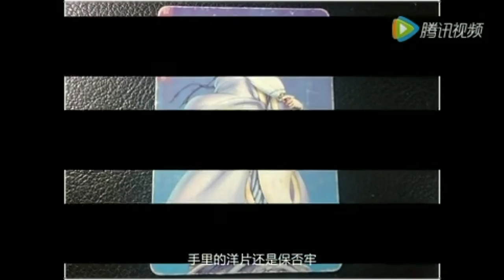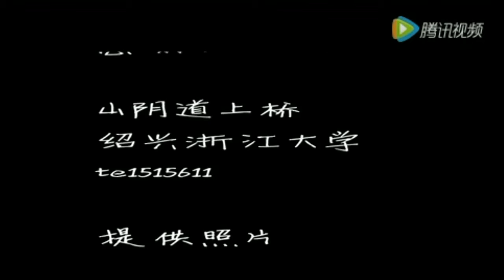童年 (绍兴话) Our Childhood - Shaoxing Dialect Song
作词：健健 / 作曲：罗大佑
歌词：
小辰光坐亨头两位
姆妈话听课听得进去些
吃口里水吃粉笔灰
到辰光还要吃个栗子亏
隔壁头个闯祸祖宗又拨老师拉出拳头巴掌来亨吃生活
铅笔头咬咬
鼻头涕搞搞
就是伢小个辰光

鹰爪功降咙十八掌
手里个样片还是保勿牢
取花线绷打弹子
想吃南瓜花还有面饽饽
学堂小店个婆婆里几块洋钿吃吃得老老好
紫雪糕咬咬 橡皮筋跳跳
就是伢小个辰光

礼拜日晏昼睏晏觉
拨两只蚊虫咬得痒挠挠
吃冰西瓜打魂斗罗
两只手柄按到勿灵光
儿童公园只飞机高头总是有人一歇勿歇来亨拍照相
小火车乘乘  象鼻头滑梯搞搞
就是伢小个辰光

廿三十夜个十碗头
吃到肚皮眼都翻出
串天老鼠大地开花
隔壁个阿二个裤脚都没煅过
一手把个冬米胖
挖到衣裳袋脚个蓬尘都吃光
小嘴巴翘翘 大眼睛闭牢
个𥅻懵懂个小辰光
哦，大眼睛开开 又要去上班
回勿转去个小辰光